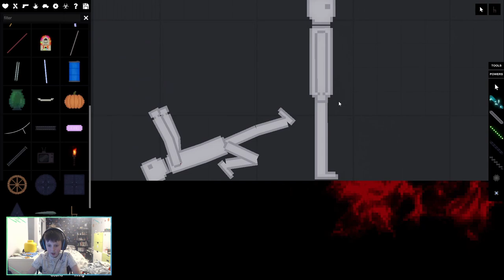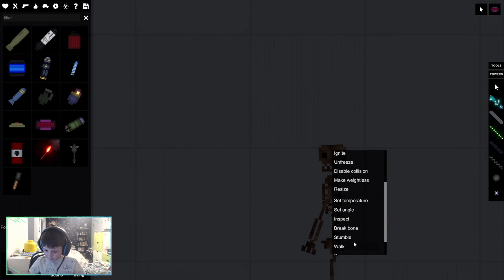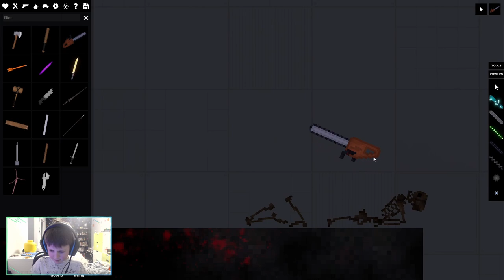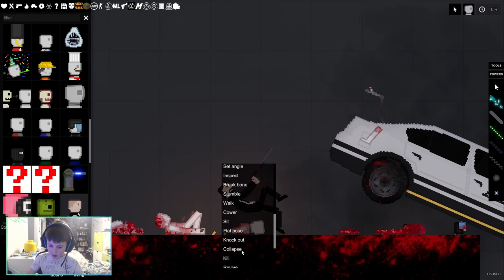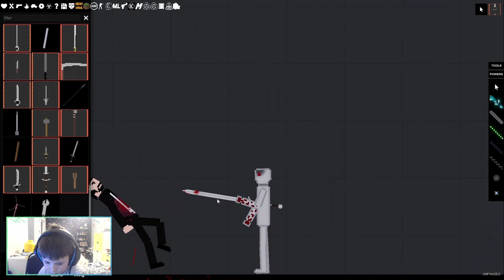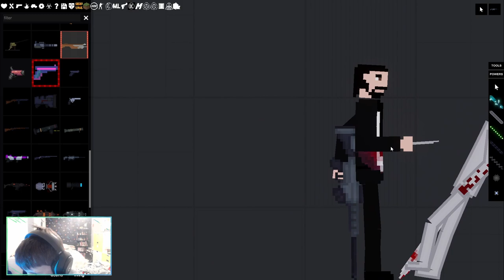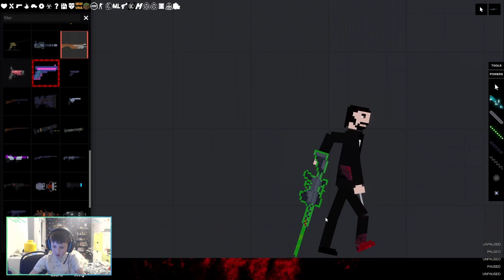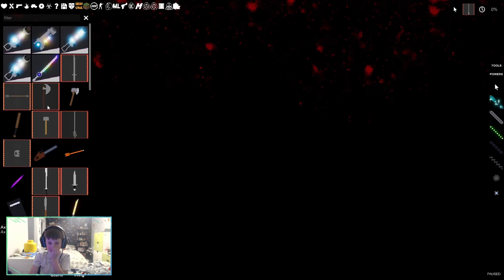People Playground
Another video of having fun in People Playground